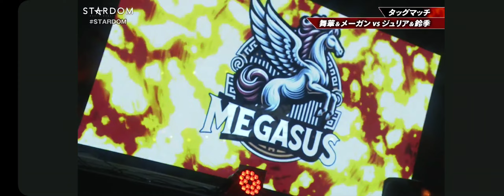STARDOM GATE ! # MATCH 5 !!